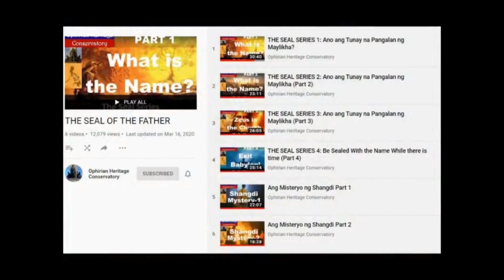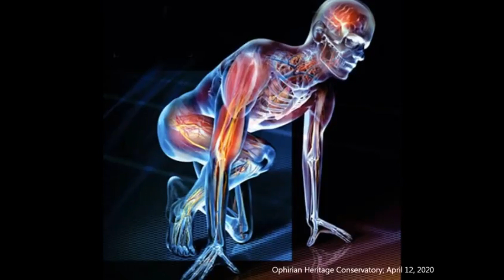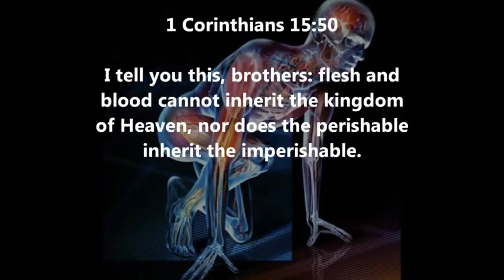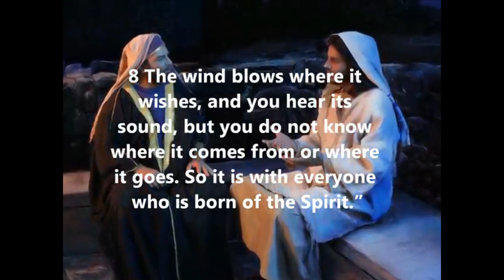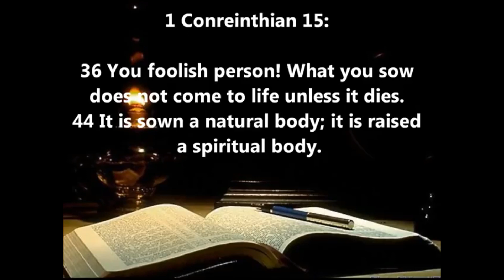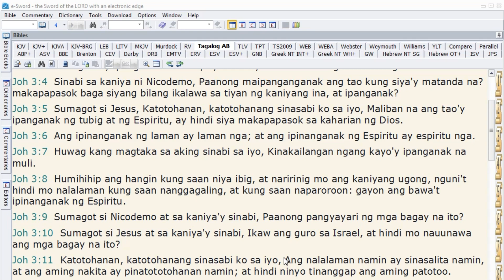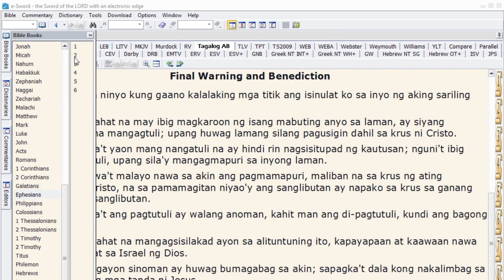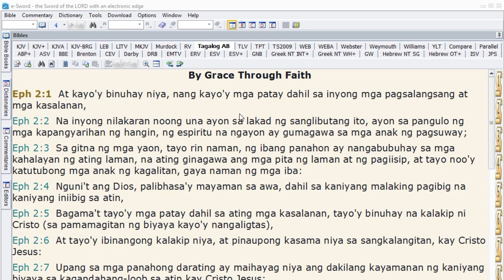KKK: ANO ANG ARAL NG ''OPHIRIAN'' SA BORN AGAIN? AT ANO NAMAN ANG ARAL NG KASULATAN ? PART 2